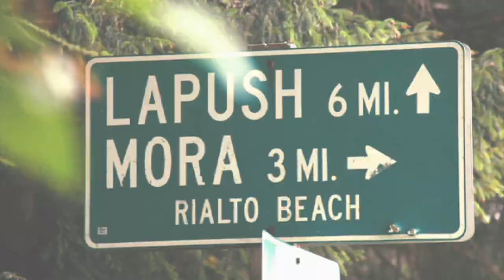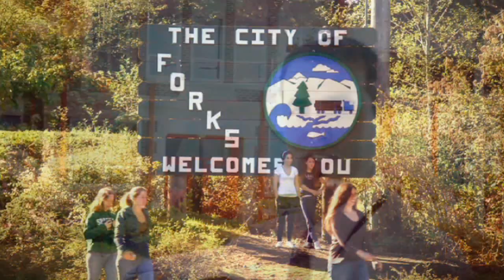I'm In TWILIGHT In Forks!!!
Twilight In Forks DVD releases on March 20, 2010!

The TWILIGHT IN FORKS trailer is used with written permission from SUMMIT ENTERTAINMENT.